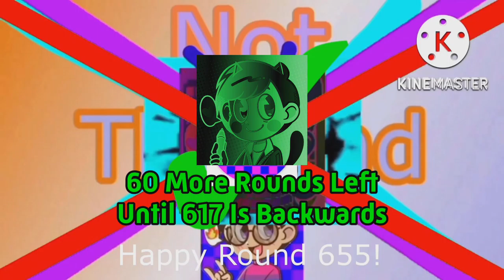Preview 214537 V4.5 Gets Everything Add Round 656